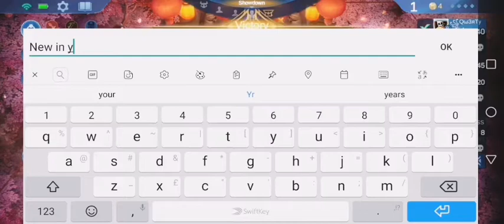This is why Freya's OP | Road to Mythic | Use this Synergy Weapon Master and Northern Vale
In this game I'll show you how to easy win in Magic Chess this synergy Weapon Master and Northern Vale synergy is one of the OP synergy for now i recommend to you to use this synergy.